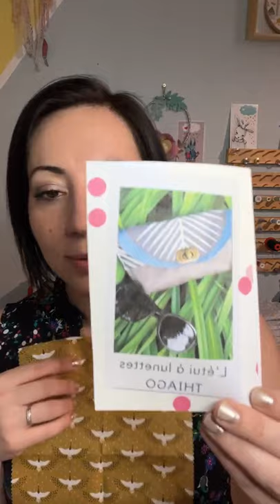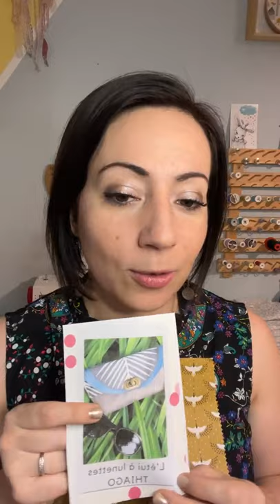En attendant Noël : mini calendrier de l'avent JOUR 4